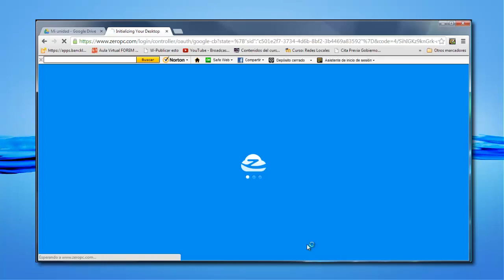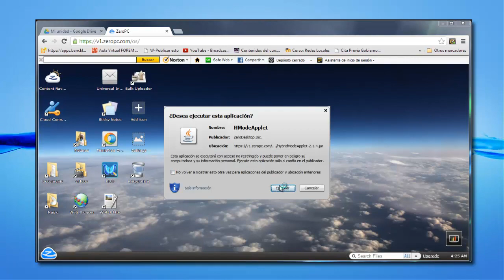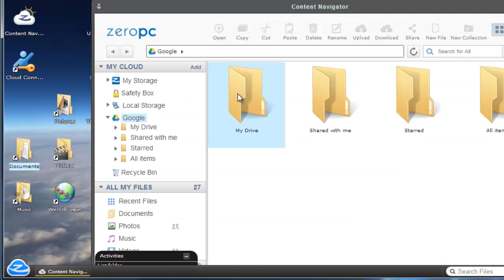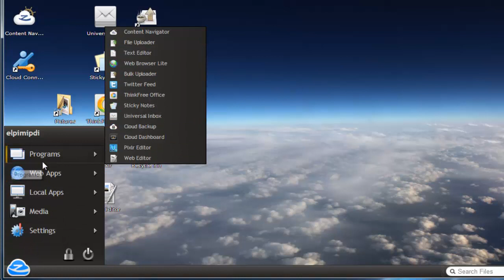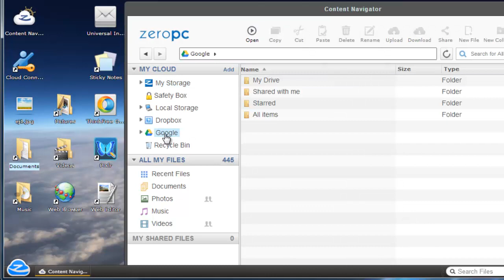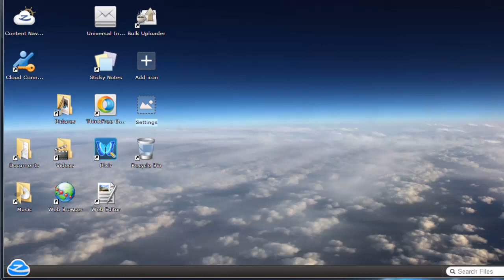Escritorio virtual. Integrar y administrar ficheros en la nube (práctica).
Procedimiento donde explicamos el concepto de escritorio virtual. Como desde un navegador web entramos en un escritorio virtual y tenemos asociados las cuentas de dropbox, box, Google Drive, flickr, etc... Administramos los ficheros de esos servicios, desde el escritorio virtual. Usaremos el escritorio virtual Zero PC.